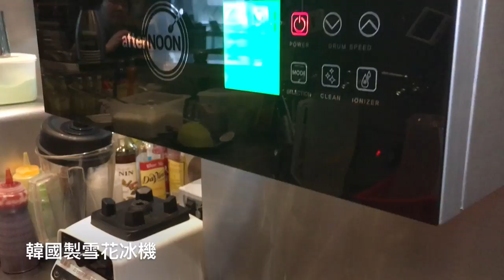蜜瓜冰屋？！原個韓國蜜瓜雪花冰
甜品界已阻止唔到韓風入侵！雖然已入秋，但韓國蜜瓜正值當造，可以繼續食！要食，一定係呢款韓國蜜瓜雪花冰，用原個蜜瓜製，成間冰屋咁，裏面除冰，仲有小驚喜！